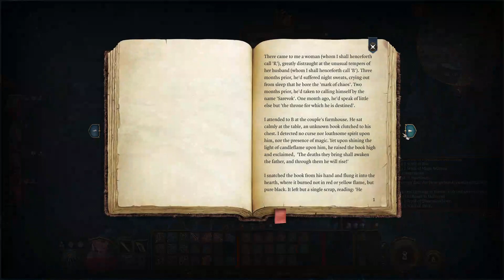[45] Let's Play Baldur's Gate 3 | Tiefling Warlock | Arcane Tower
Blind playthrough of Baldur's Gate 3 on PC!